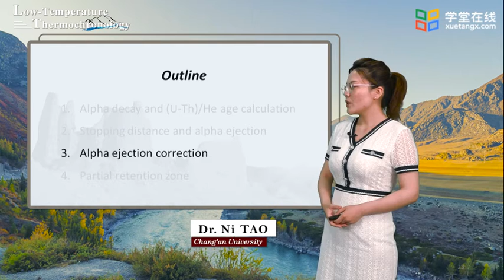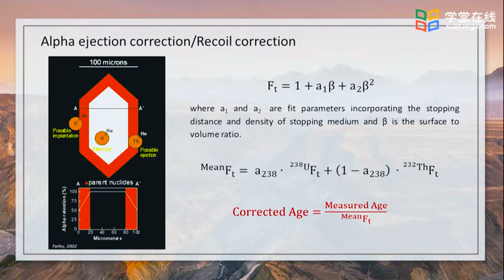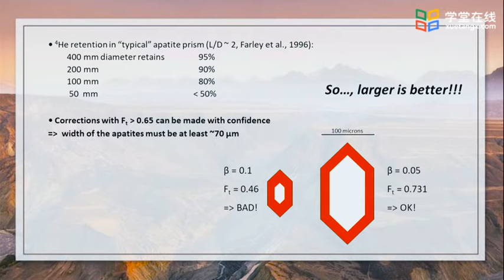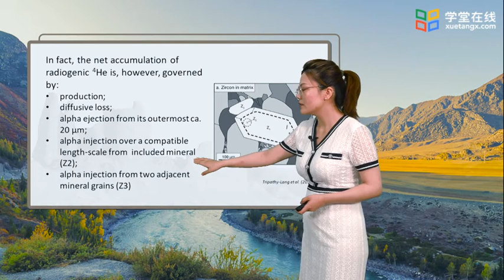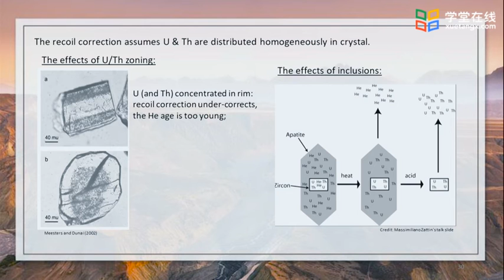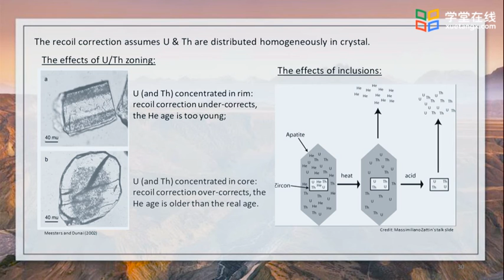7 3 3 Alpha ejection correction